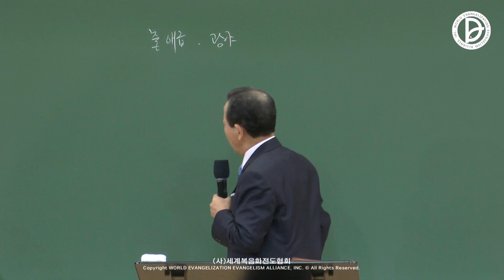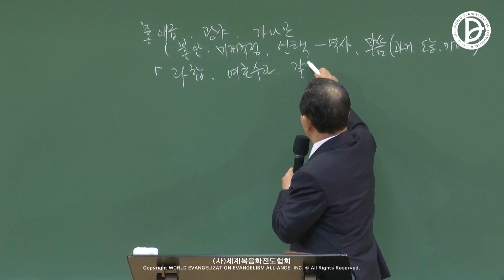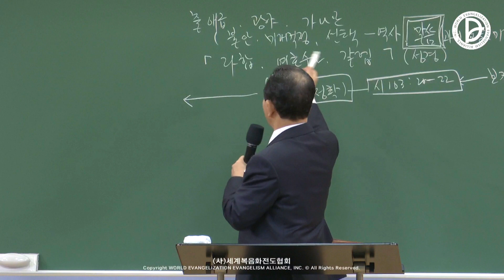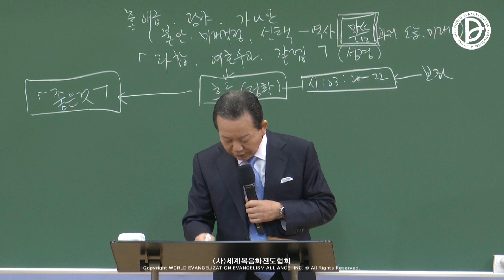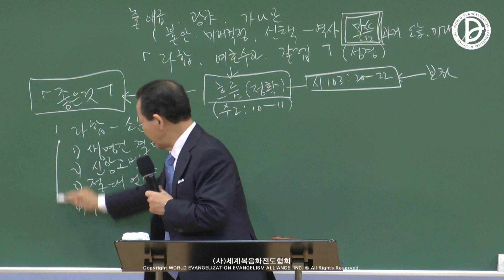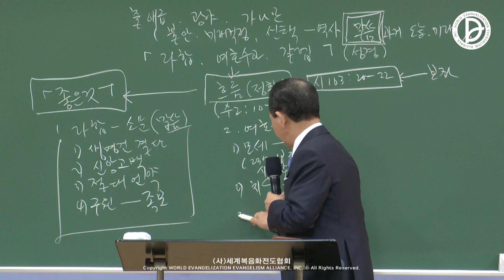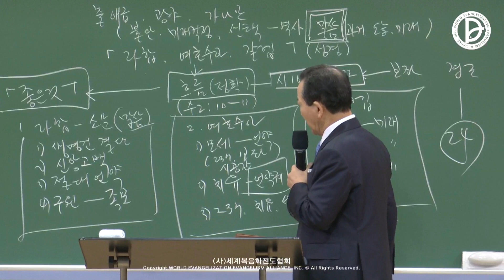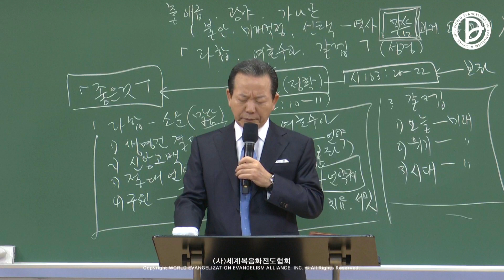2022.02.06. 구역공과 6주차 「기생 라합과 여호수아, 갈렙이 누린 나의 24」 (수 2:8-24)